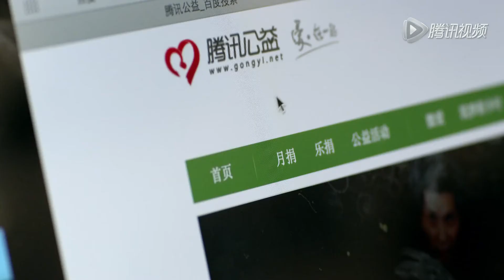I Will Never Forget You (Orphans)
Subtitle Translation:

"I do not know who you are, but I will not forget you."
No one is lonely. Laugh together. Gain strength together.
Live together during this time.The power of the internet, connecting your love with the lives of countless helpless people. Everyone of you that gives, will not be forgotten.